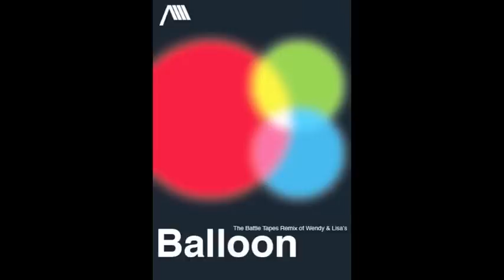Wendy & Lisa - Balloon (Battle Tapes Remix)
The Battle Tapes Remix of Wendy & Lisa's Balloon.